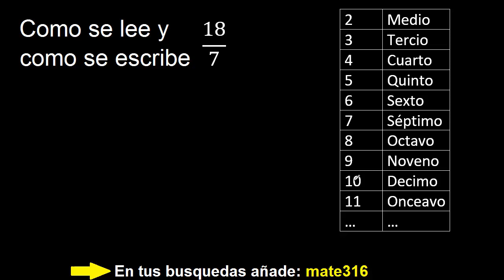Como se escribe 18/7 . Como se lee la fraccion o fracciones en letras o palabras